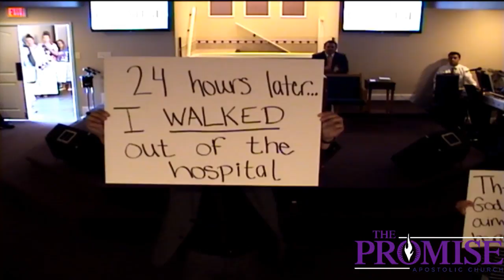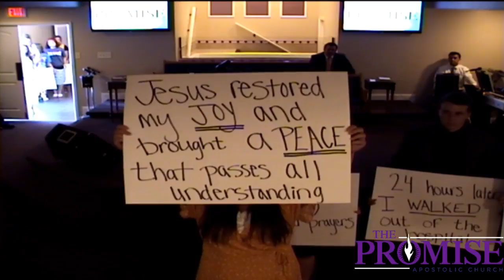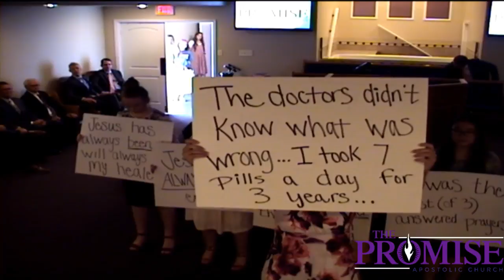The Integrity Of God's Arrows - Pastor David Akers - The Promise Church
Pastor David Akers